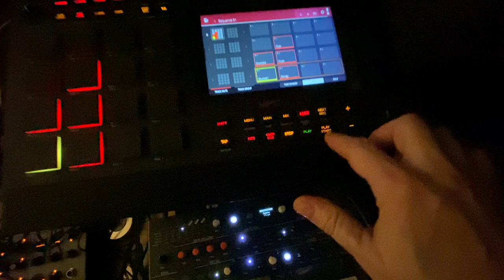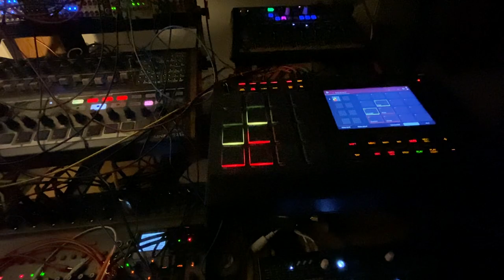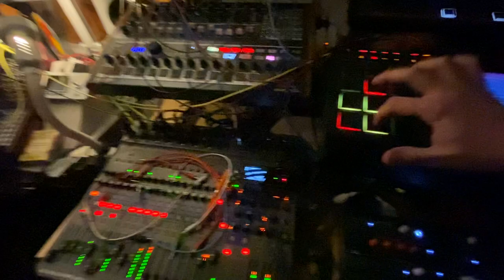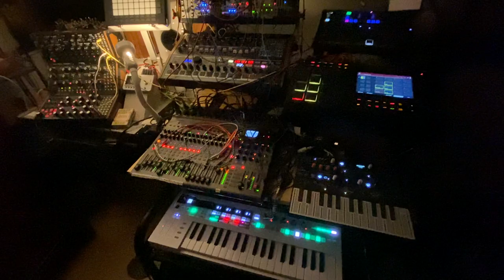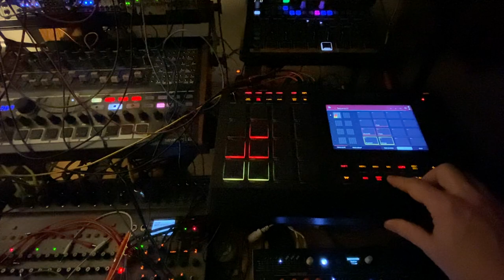Münchhausened Victim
It's about the bullies who harm innocents in way that make the latter needs the former to keep "caring" for them. I first wanted to name that jam "Victimized Victim"